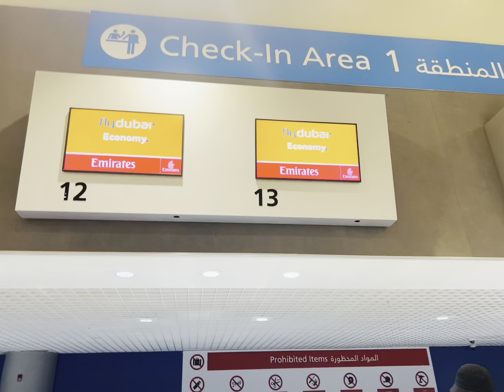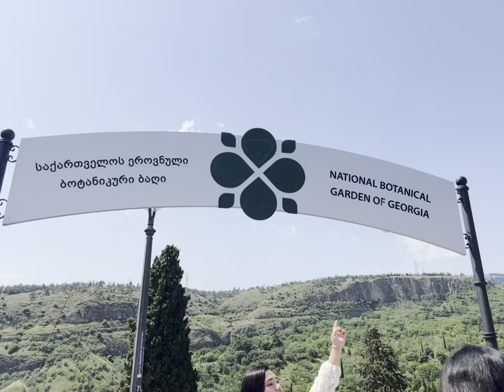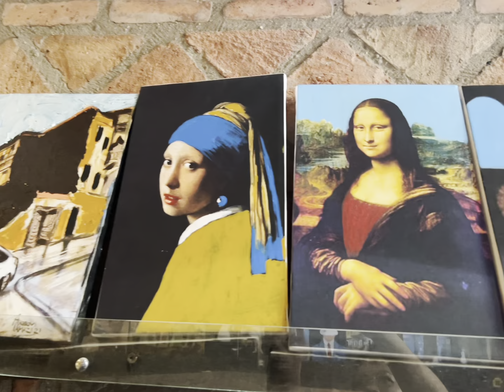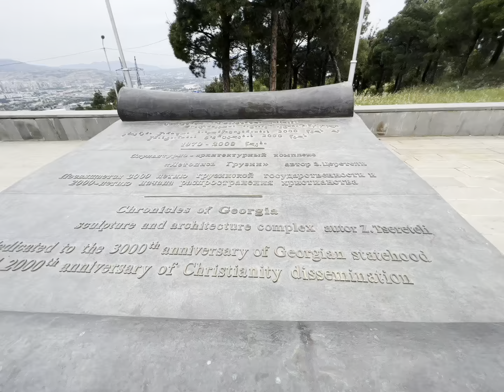EW LIFESTYLE (EAT, TRAVEL SHOPPING)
HYPERSONIC SYSTEM OF EXPLOSION WORLDWIDE